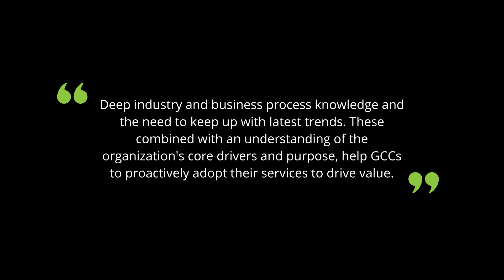How GCCs can continue to maintain their status as knowledge and innovation centre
💡 Satya Roddam, Clients & Industries Leader, Consulting, Deloitte US-India, offices explained how GCCs can continue to maintain their status as knowledge and innovation centres in a dynamic marketplace.

Get more insights from the "Deloitte technology trends 2024: India perspective” report now